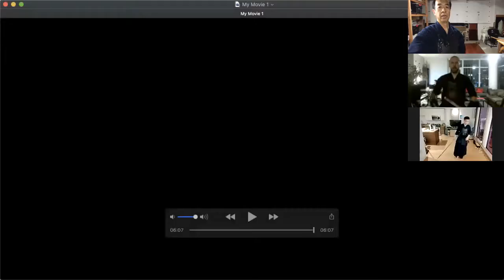2/9(D96)Session 2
Continuous 300, 100+100.